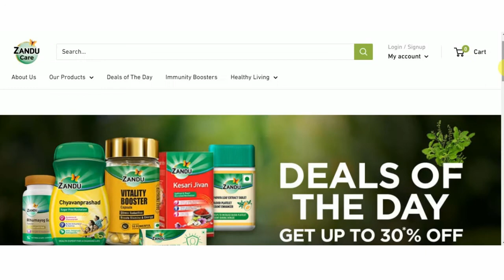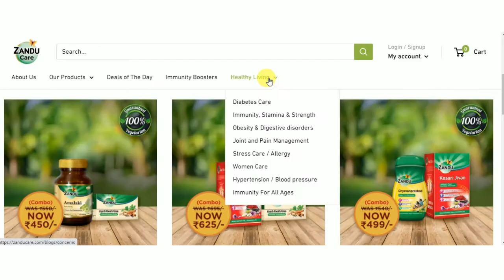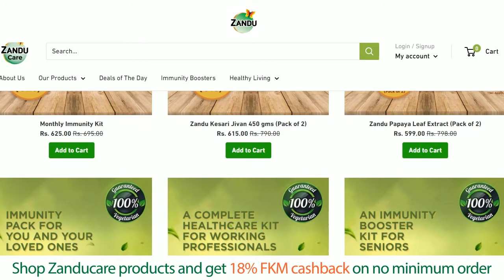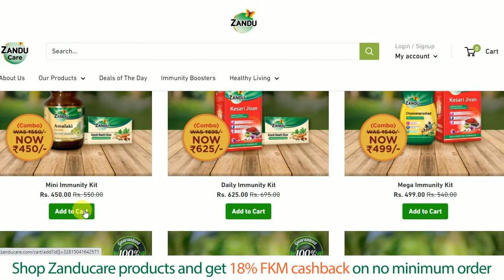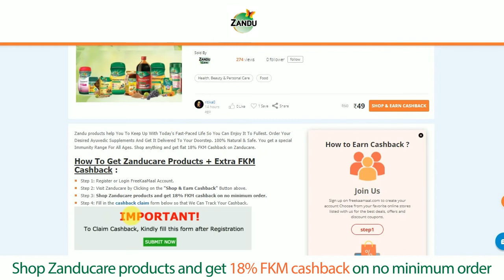Zandu Products Online | Zandu Immunity Offer | Premium Quality Ayurvedic Supplements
Hey everyone, we are back with a wonderful video which can be very beneficial for you. I hope you are aware of Zandu Care products?

These Ayurvedic supplements help you to keep up with today's fast-paced life so you can enjoy it to fullest. Shop anything through FreeKaaMaal, and get flat 18% FKM cashback on Zanducare.